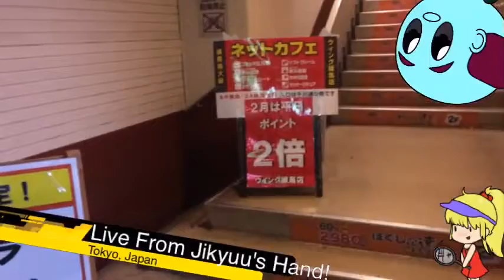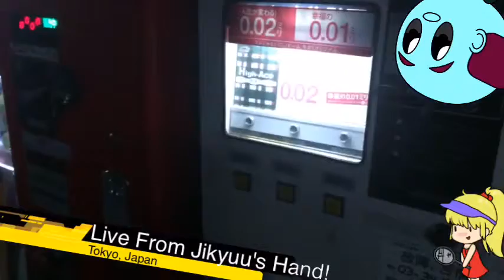Jikyuu Walks Tokyo - Nerima to Ikebukuro Live Stream Part 4 of 4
10 Feb 2017
Today I walk from Nerima-ku to Ikebukuro! You'll also get to see inside a manga cafe where you can relax, read comics, use the internet and spill cocoa ... ok you're not allowed to spill it, it was an accident.

Since you're meant to be quiet in net-cafe's there's also a little bit of ASMR. Enjoy!

Ever want to see regular parts of Tokyo? That's why I walks around Japan like this! You probably won't see many tourist traps, you'll see the real deal.

Streamed using iPhone 5S and Live: Air Solo by Teradek.